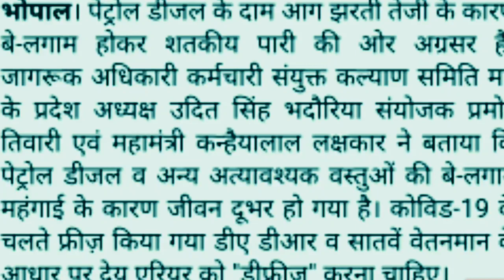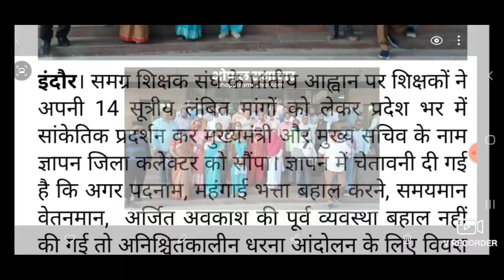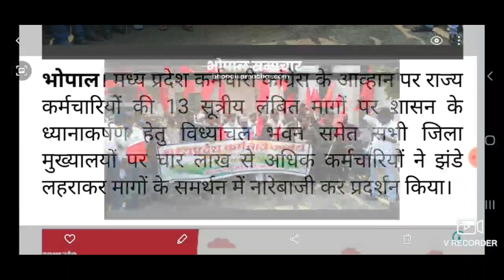Mp bajat|2 मार्च को होगा बजट पेश| महँगाई बेलगाम|कर्मचारियों को मिलेगी महँगाई भत्ते की सौगाते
Is video me govt employees ki latest v trening information di gayi hai
महँगाई बेलगाम,कर्मचारियों को महँगाई भत्ता किया जाय डिफ्रीज
mp के 4 लाख कर्मचारियों की 13 सूत्री माँगे
समग्र शिक्षक संघ के अनिश्चत कालीन आंदोलन की दी चेतावनी